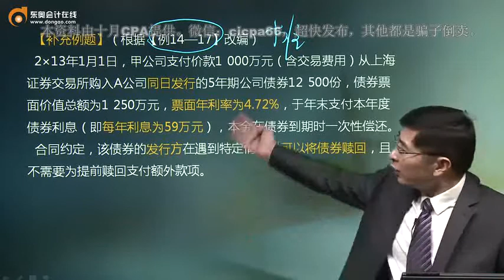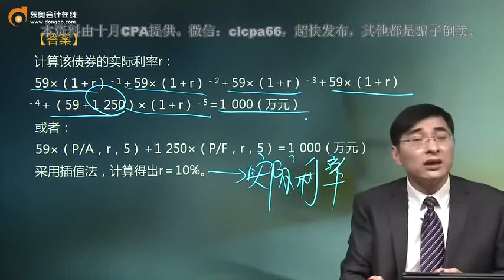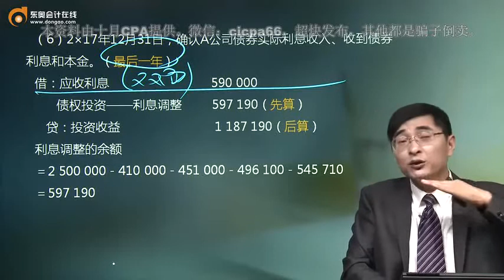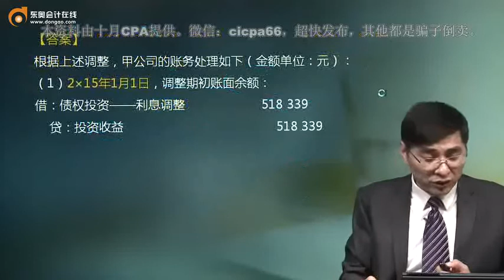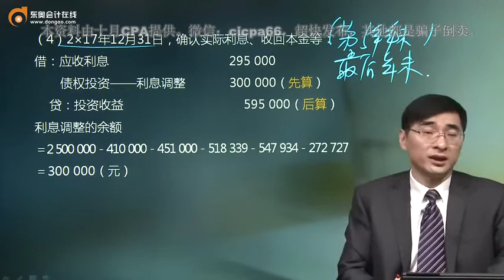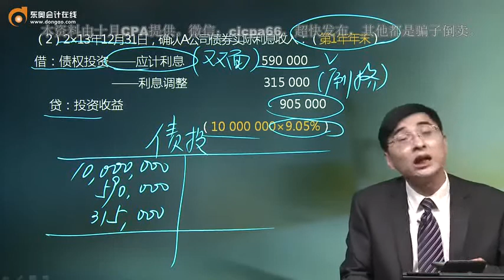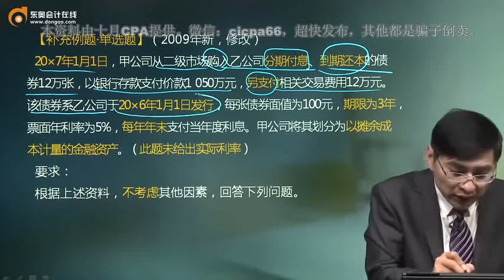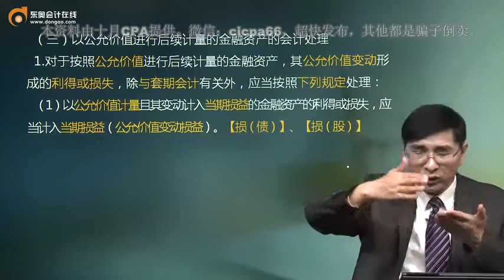60 第60讲以摊余成本计量的金融资产的会计处理（2）